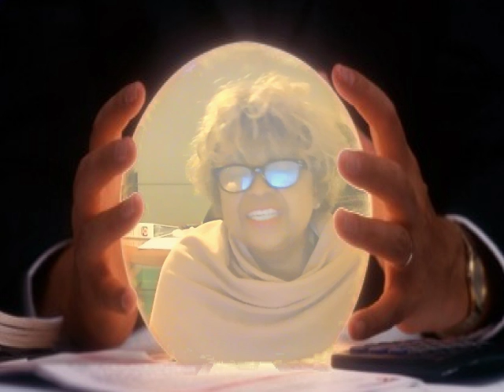rehefa tia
Endrey ny hafaliana, raha toa ka ny tia no sendra ny tiana
...Kanefa eto an-tany tsy misy ho doria, misy fiafarany naha dia hoe ny fitia!Na izany ary la plus belle chose sur terre c'est d'aimer.